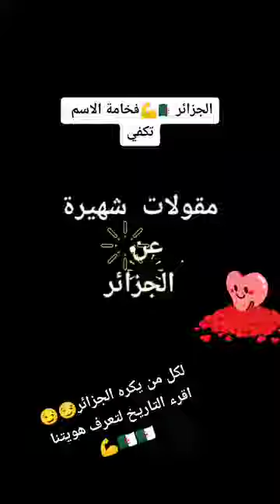26 avril 2022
TikDown